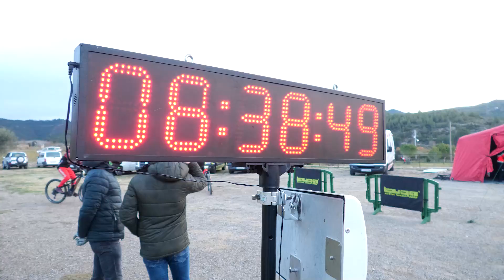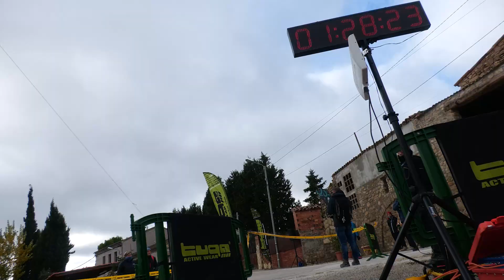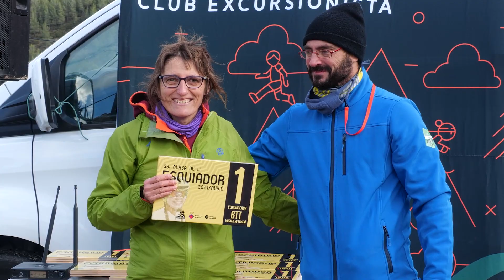Cursa de l'Esquiador 2021